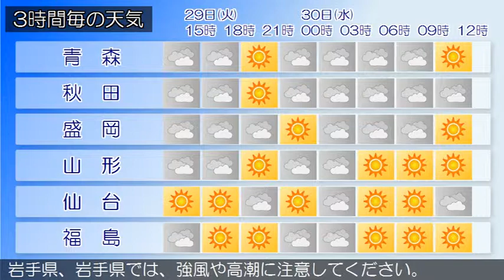2015/09/29 東北地方の天気予報 昼